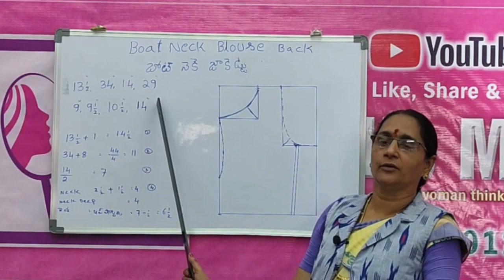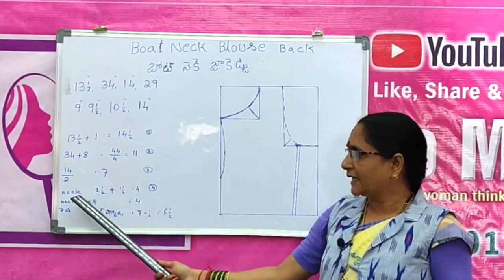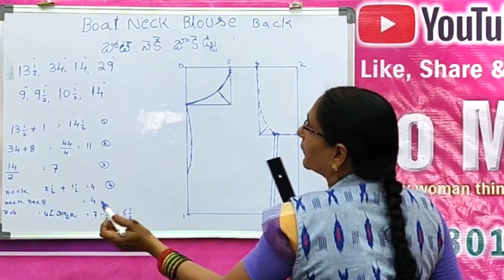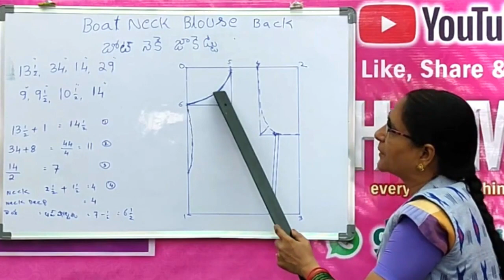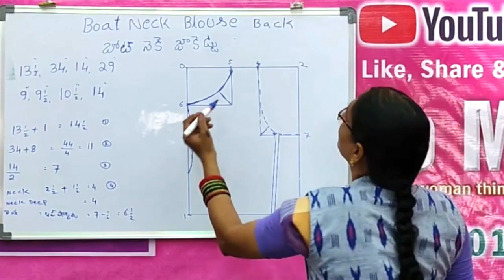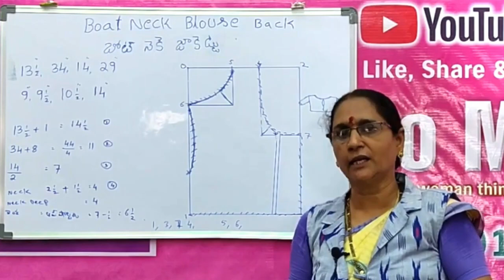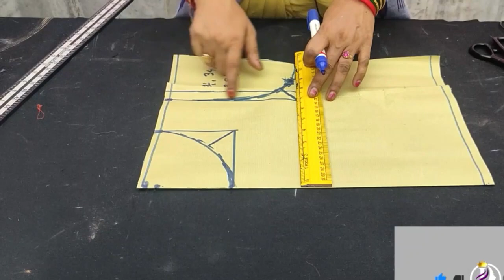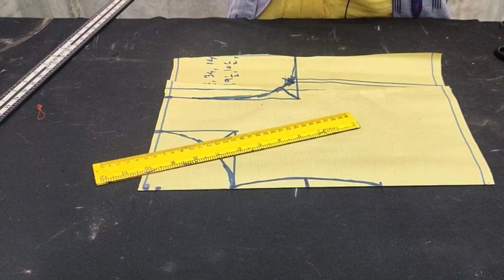34 Size Boat Neck Blouse Drafting,Paper Cutting,Cloth Cutting , Stitching | CLASS6 | Tailoring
34 Size Boat Neck Blouse Drafting,Paper Cutting,Cloth Cutting , Stitching | CLASS6 | Tailoring | Boat Neck BACK - A Complete Guide, from Part A to Z | Tailoring | Tailoring Class For You
In this video, I'm sharing a complete guide to Tailoring, from Part A to Z. This video is designed for anyone who wants to learn about how to customize their Boat Neck BACK.

If you're interested in learning about how to tailor your Boat Neck BACK, then this is the video for you! In this video, I'll cover everything from the basics of Tailoring to more detailed topics like part fitting and tailoring classes. By the end of this video, you'll have a comprehensive understanding of how to tailor your Boat Neck BACK!
Looking for a tailor who can help you with your Boat Neck BACK? Look no further! In this comprehensive guide, we'll teach you everything you need to know about the different types of Boat Neck BACKs, from Part A to Z.Whether you're looking to fix your current Boat Neck BACK, or want to start working on a new one, this guide is for you. We'll cover topics like determining your size, choosing the right fabric and more. So don't wait any longer, download this guide today and start tailoring your Boat Neck BACK to perfection!If you're looking for a Complete Guide to Tailoring your Boat Neck BACK, look no further! In this video, we'll walk you through every step of the process, from Part A to Z.If you're interested in finding a Tailoring class that's perfect for you, then look no further! In this video, we'll walk you through every aspect of finding a tailor that will make your Boat Neck BACK look perfect. From price to location to style, we'll cover it all in this video. So if you're looking for a complete guide to Tailoring your Boat Neck BACK, then look no further!

Boat Neck Blouse Topics :
1.100% perfect boat neck blouse cutting in telugu
2.Boat Neck Blouse Cutting in Telugu
3.Boat Neck
4.Easy Method Boat Neck Blouse Cutting
5. Waist Size 32
6.Perfect Boat Neck Blouse Cutting
7.Boat Neck Blouse For Beginners
8.Boat Neck Blouse Cutting & Stitching in Just 10 Minuts Easy to cut Easy to Stitch
9. Boat Neck Blouse Cutting Very Clarity with Easy Tips Beginners Classes1
10.Boat Neck with Prince Cut Blouse Cutting
11.Back open Design Easy Method For Beginners
12.Boat Neck Blouse Cutting
13. Boat Neck Blouse Cutting Simple Tips in Telugu
14.Boat Neck Back open Blouse Cutting
15.How to Boat Neck Blouse Cutting For Beginners in Telugu
16.Boat Neck Blouse Back open Design
17.34 Size Boat Neck Blouse Cutting For Beginners
18.Boat Neck Blouse Back Open

Covered This Topics :
1.Tailoring Classes For Beginners
2.Tailoring Classes For Beginners in Telugu
3. Tailoring Videos in Telugu
4.Tailoring Classes
5.Tailoring Classes in Telugu
6.Basic Tailoring Classes
7.Basic Tailoring Classes in Telugu
8.Telugu Tailoring Classes
9.Online Tailoring Classes
10.Online Tailoring Classes in Telugu
11.Online Tailoring Classes For Beginners in Telugu
12.Stitching Classes
13.Stitching Classes in Telugu
14.Easy Stitching Ways
15.Easy Stitching Ways in Telugu
16.Basic Tailoring in Telugu
17.Basic Things For Tailoring
18.How to Learn Tailoring
19.How to Learn Tailoring in Telugu
20.Sewing Class For Beginners
21.Sewing Class For Beginners in Telugu
22.Sewing Hacks
23.Sewing Hacks in Telugu
24.Tailoring Basics For Beginners
25..Tailoring Basics For Beginners in Telugu
26.Blouse Tips For Beginners
27.Blouse Tips For Beginners in Telugu
28.Tailoring Basic
29. Tailoring Basic in Telugu
30.About Tailoring in Telugu